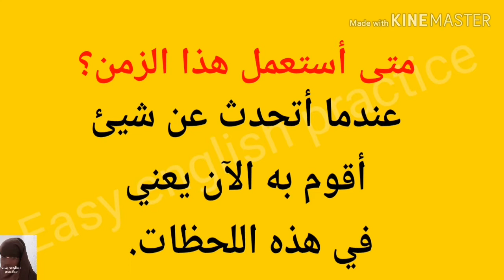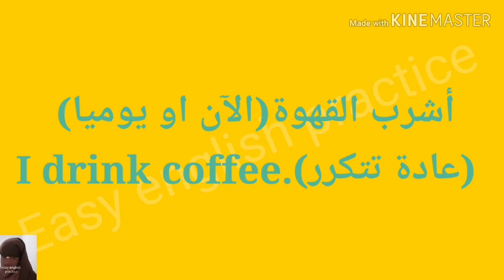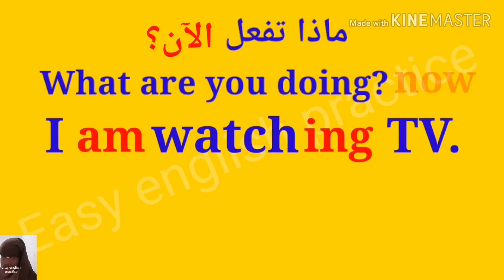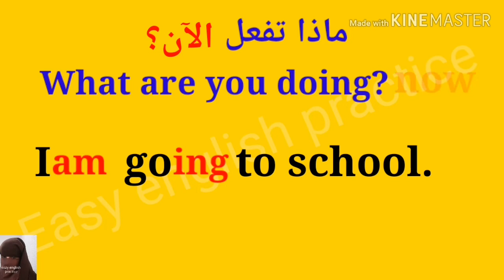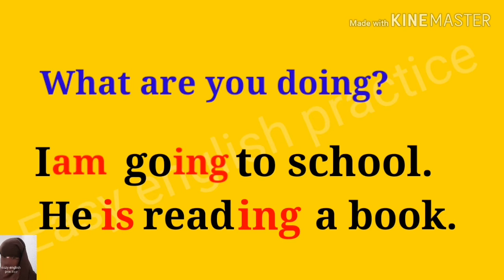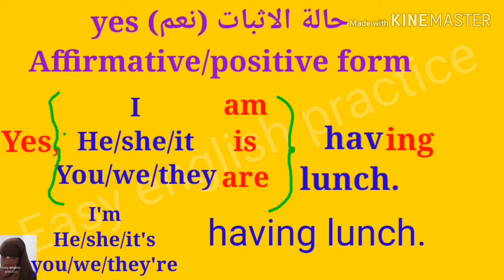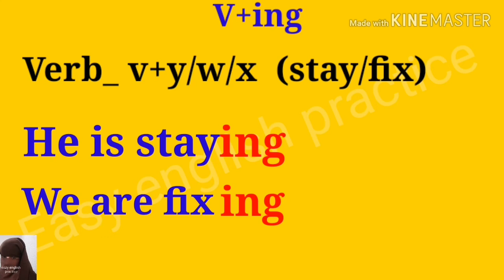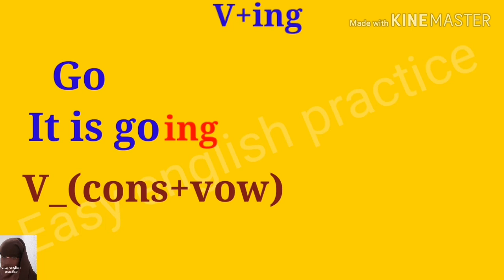شرح زمن المضارع /الحاضر المستمر في اللغة الأنجليزية The present continuous tense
شرح زمن المضارع البسيط  في حالة السؤال والجواب ب نعم والجواب ب لا
في اللغة الأنجليزية بطريقة
,سهلة ومفصلة
بالتوفيق ان شاء الله